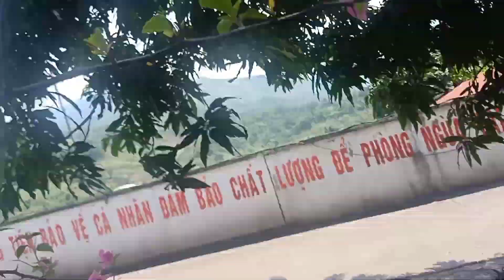Let's look at the confetti Cùng ngắm nhìn những cây hoa giấy MY CHANEL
Let's look at the confetti